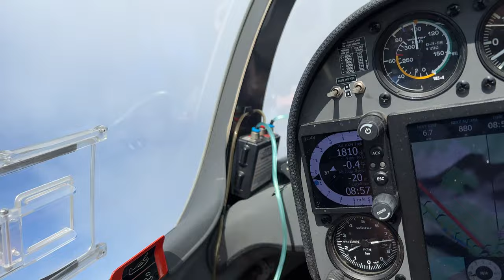Доброе снежное утро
Короткий репортаж с неба для глубоко уважаемых любителей летных видов спорта.
Пока я летаю на соревнованиях в Литве, выкладываю безмонтажные заготовки отснятые во Франции в начале мая. Видео же с соревнований будут чуть позже.

Игорь Волков.